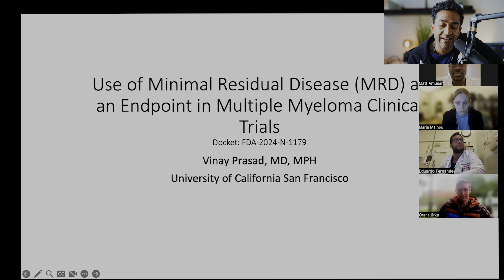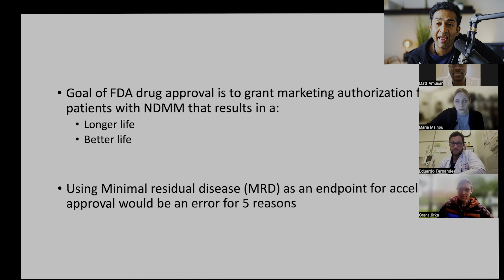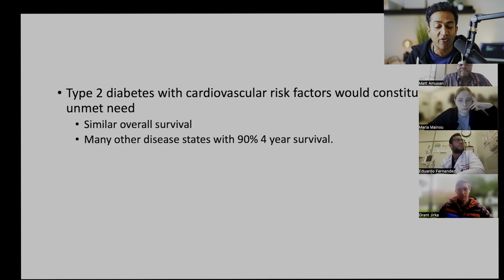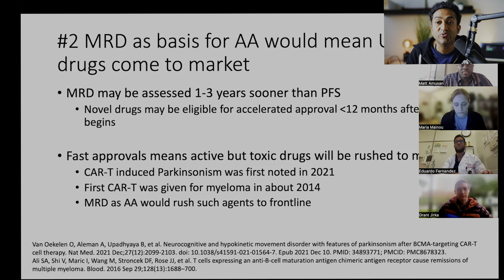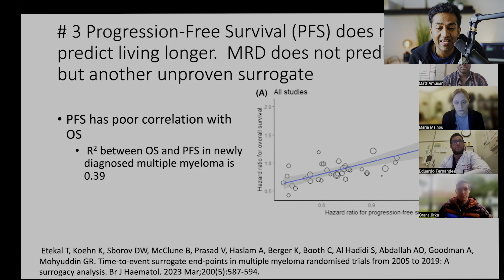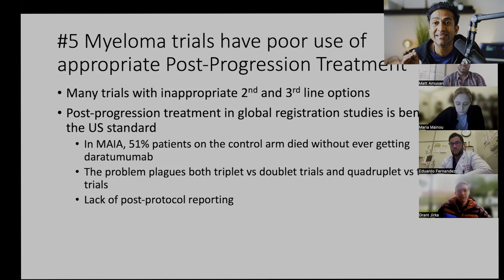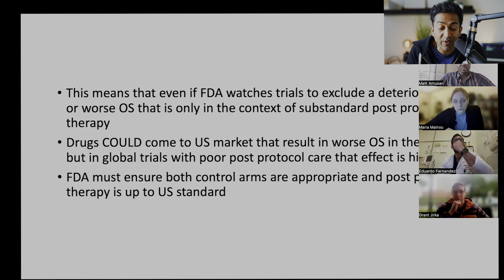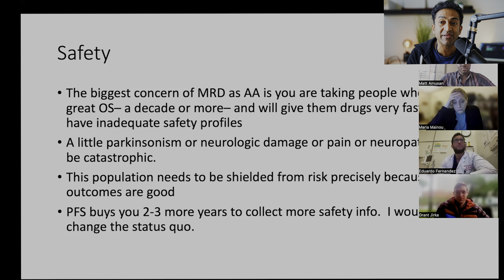4-12-24 : My comments at the FDA Advisory meeting on the irresponsible use of MRD for AA